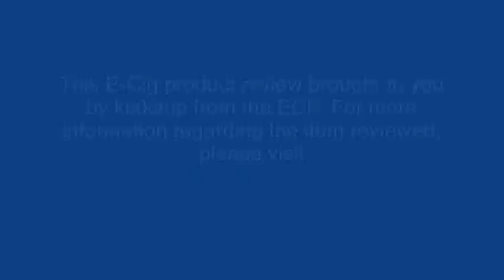Review of the USB passthrough for the Vapor King from Vapor4life.com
This item was part of the Ultimate Ultimatum kit which I purchased.